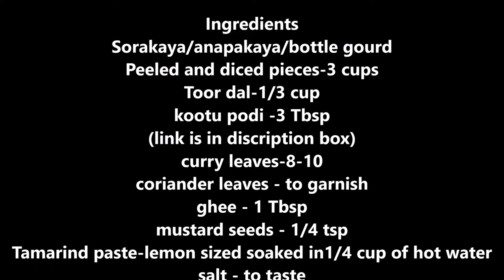Bottle Gourd Kootu | ఆనపకాయ /సొరకాయ కూటు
kalaskitchen kala'skitchen How to prepare kootu podi###